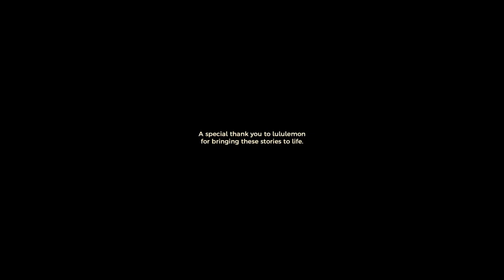Katalyst LIVE at Ascension: Virtual Experience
Katalyst  • Live Performance from Los Angeles,CA

For Black History Month, We celebrated with artists and creatives to bring to life black excellence in Los Angeles.

A special thanks to lululemon for bringing these stories to life • lululemon.com

Event Production: Andre Power & Thalia Ayres Randolph
Creative Direction: Andre Power & Thalia Ayres Randolph
Executive Producer: Christina Topacio
Audio Engineer Paul Prudente
VJ and Production: Bryant Davis
Lighting: Morgan Embry
Video Production: HRDWRKER
Editor: Tito Molina
Director: JJ Anderson
Director of Photography: Natalia Moscoso
Steadicam Operator: Nick Almanza
First Assistant Camera: Brian Chow
Production Assistant: Unique Nicole
Covid Compliance Officer: Unique Nicole
Special Thanks: Nightlight Studios